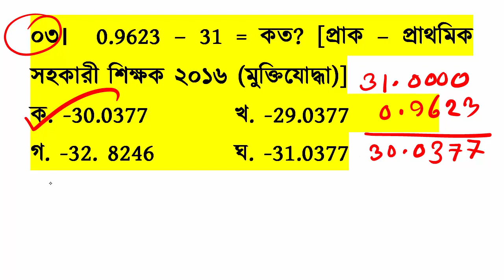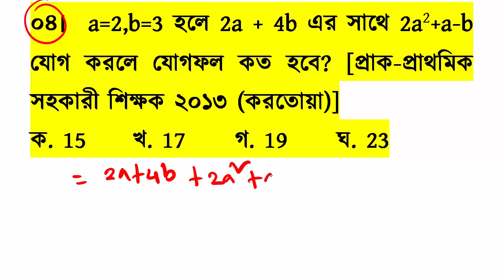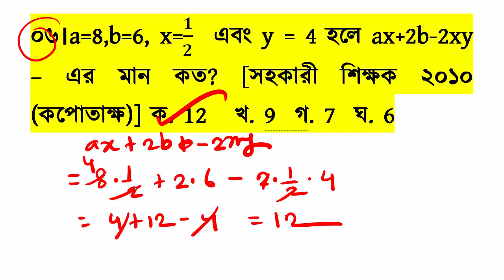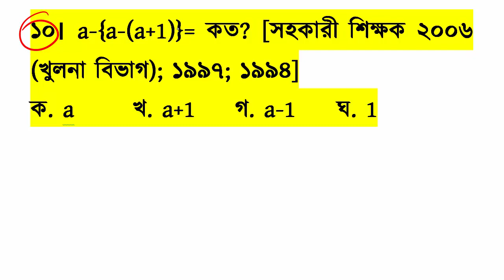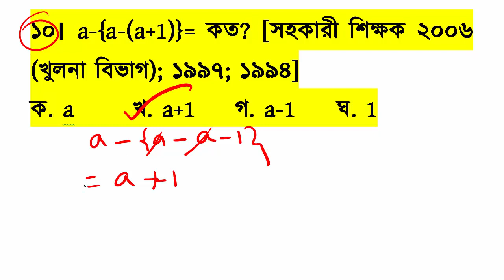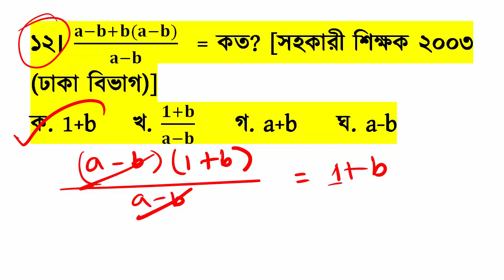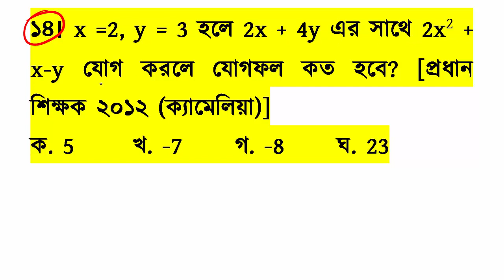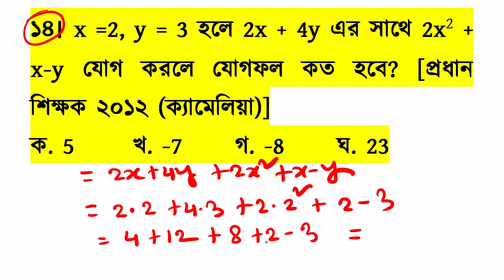প্রাইমারি শিক্ষক নিয়োগ প্রস্তুতি কোর্স ২০২০।।বীজগাণিতিক রাশির যোগ, বিয়োগ, গুন ভাগ পার্ট-০১।।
প্রাইমারি শিক্ষক নিয়োগ গণিত কোর্সে ভর্তি চলছে

প্রতিযোগিতায় টিকতে হলে কৌশলি হতে হবে। অনেকেই বলে প্রাইমারি ম্যাথ খুব ইজি।কিন্তু বাস্তবতা হলো অল্প সময়ে ২০ মার্ক্স এর মধ্যে ১৮/১৯ টা উত্তর করতে চাইলে অবশ্যই এটায় সময় দিতে হবে।পড়তে হবে সিলেবাস ভিত্তিক এবং গোছানো স্টাইলে।অধিকাংশ ছাত্র ছাত্রীরা একটা বিষয় বুঝতেই পারে না সেটা হলো How to start. এগুলো ভাবতে ভাবতেই পরীক্ষা এসে হাজির।আর ভালো নির্দেশনা ও প্রিপারেশান এর অভাবে প্রশ্ন সহজ হলেও পরীক্ষায় ভালো করা যাচ্ছে না।তাই প্রাইমারী গণিতের ওপর আমি ফুল একটা কোর্স চালু করতে যাচ্ছি।নিচে তার বিস্তারিত দেয়া হলোঃ

ক্লাস আমাদের অফিসিয়াল ওয়েবসাইটে e-learningschoolbd.com রেকোর্ডেড অবস্থায় থাকবে।লগ ইন করে যতো খুশি ততোবার দেখা যাবে।সাধারণত যুম লাইভ ক্লাসে হাইস্পিড ইন্টার্নেট না থাকার দরুন অনেকেই ক্লাস মিস করে। কিন্তু এই কোর্সে ক্লাস মিস করার কোন সুযোগ নেই।

কোর্সের মেয়াদঃ
এটা লাইফটাইম এর জন্য।যতদিন আমি বেচে আছি ততোদিন পর্যন্ত দেখা যাবে।

কোর্সের মূল্যঃ
৪০০০ টাকা।কিন্তু শুধুমাত্র ১০-১৫ ডিসেম্বর এর মধ্যে মাত্র ৩৬০ টাকায় কেনা যাবে।

কিভাবে কিনবোঃ
মুলত বিকাশে টাকা পে করতে হবে।কিভাবে কিনতে হবে তার একটা ভিডিও লিংক কমেন্টে।
কি কি টপিকের উপর ভিডিও থাকবে??
নিচের সবগুলো টপিকের ওপর ভিডিও থাকবে।
১. পাটিগণিতঃ সংখ্যার ধারণা, লসাগু ও গসাগু, ভগ্নাংশ, সরলীকরণ,সময় দূরত্ব ও গতিবেগ, ঐকিক নিয়ম, অনুপাত সমানুপাত, মিশ্রণ, গড়, শতকারা, লাভ ক্ষতি, সুদ কষা, ধারা।
২. বীজগণিতঃ বীজগাণিতিয় রাশিমালার যোগ, বিয়োগ, গুন ভাগ, বীজগাণিতিক সূত্র ও প্রয়োগ, উৎপাদকে বিশ্লেষণ, সূচক ও লগারিদম, সরল সহ সমীকরণ ও প্রয়োগ, সেট, বিবিধ
৩. জ্যামিতিঃ ত্রিভূজ, চতুর্ভুজ, বৃত্ত, বিবিধ।
কোর্সে জ্যামিতি ও বীজগণিতের কিছু টপিক আপ্লোড করা বাকি আছে।এ মাসেই বাকিগুলো আপ্লোড করা হবে।এটার জন্য এক্সট্রা কোন টাকা দিতে হবে না।
কোর্সের অংক না বুঝলে কি করবো??
যারা কোর্স কিনবে তাদের নিয়ে সিক্রেট গ্রুপ খোলা হবে।সেখানে যে ম্যাথগুলো বুঝতে অসুবিধা হবে সেগুলো আবার আলোচনা করা হবে।
কোর্স করলে ম্যাথ কমন পাওয়া যাবে??
কোর্স করলে ম্যাথের দক্ষতা বাড়বে।কমন এর গ্যারান্টি আমার কোর্সে নেই।ইজি টু এডভান্স সব টাইপের ছাত্র ছাত্রীরা যাতে এই কোর্স থেকে বেনিফিটেড হয় সেটা মাথায় রেখেই কোর্স ডিজাইন করা হয়েছে।যারা ম্যাথ ভয় পায় তাদের জন্য বলবো, আমার কোর্সটা করলে ম্যাথের প্রতি আগ্রহ অবশ্যই জন্মাবে।
অনলাইনে সবচেয়ে কমমূল্যে সবচেয়ে কোয়ালিটি ক্লাস দিতে আপ্রাণ চেষ্টা করে যাচ্ছি।আশাকরি যারা কিনবে নিরাশ হবে না।